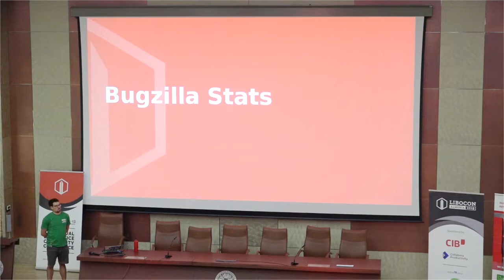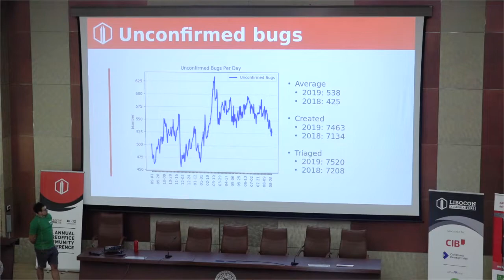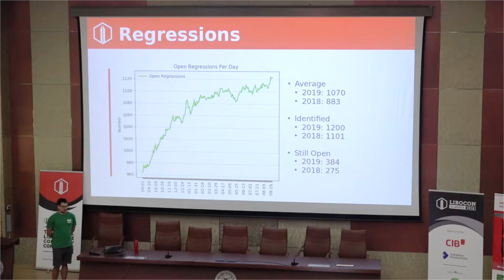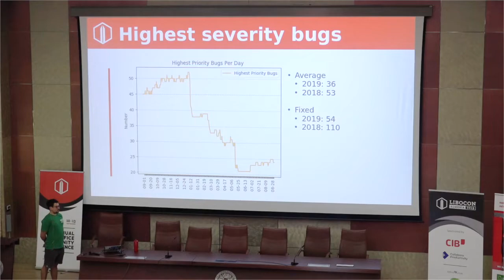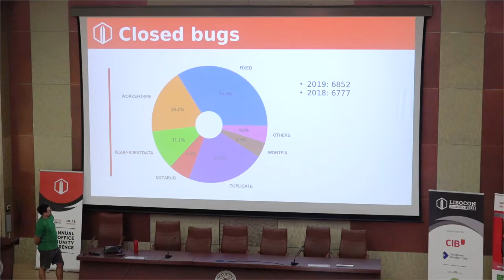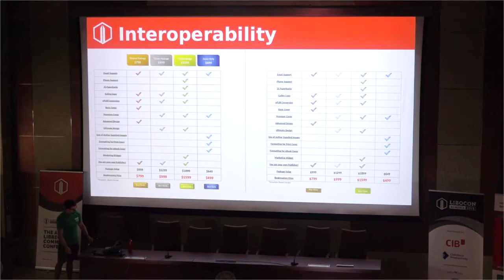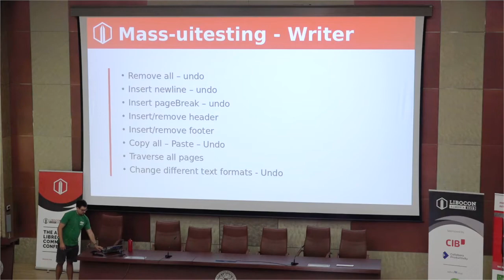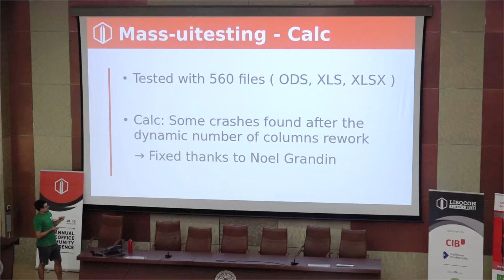LibreOffice Conference 2019 – QA: 1 year recap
A presentation from the LibreOffice Conference 2019 in Almeria, Spain. Presenter: Xisco Fauli.